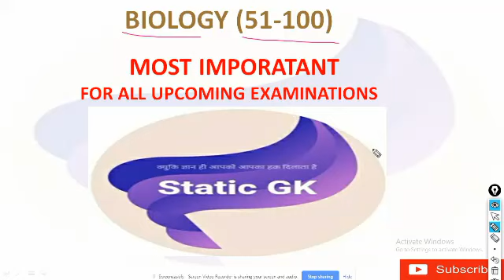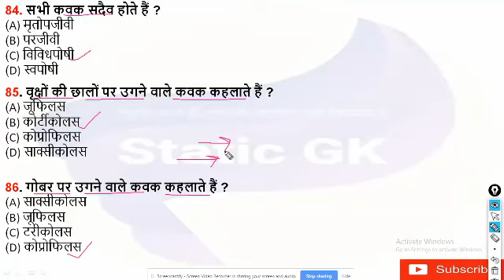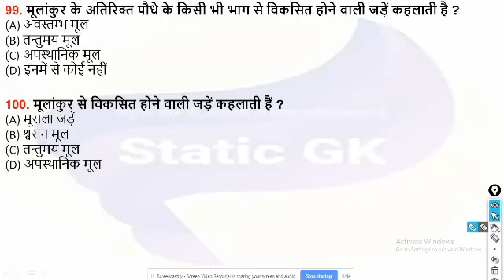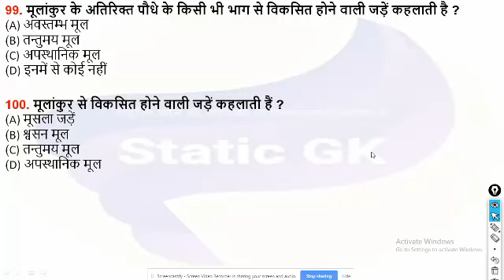static_gk PART-2 Biology| biology questions and answer|top most repeated question of biology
Question no-98 Wrong hai sorry.